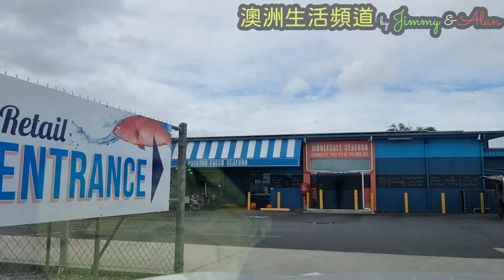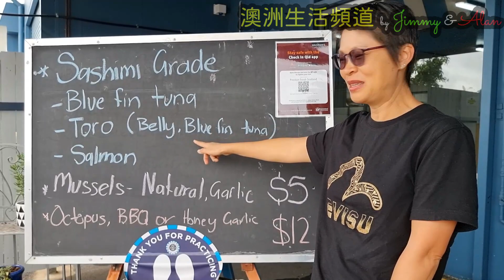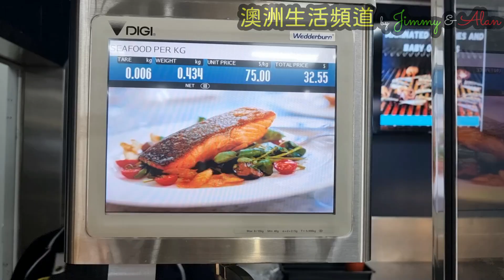【419】魚生飯 吞拿魚 肥拖羅 我哋去咗日本?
Seafood store detail:
Preston Fresh—Seafood retail
10 Mac Peak Cres, Smithfield QLD 4878澳洲

三年前 移民澳洲188B, 無請顧問公司 DIY申請, 如今已身在澳洲生活。有見近期許多朋友考慮移民,所以把移民經驗分享在YouTube上,希望幫到想移民的朋友。